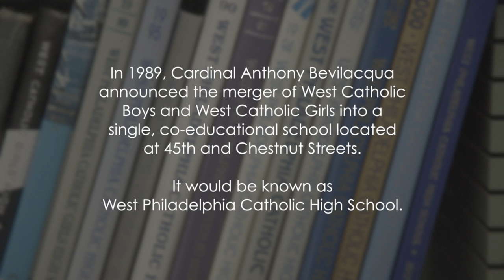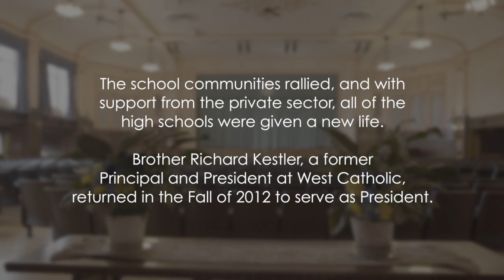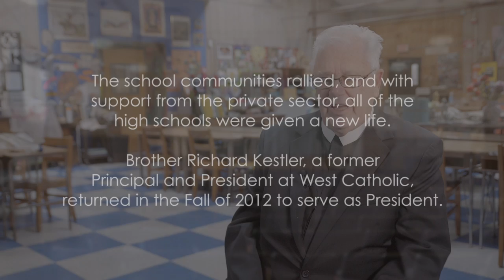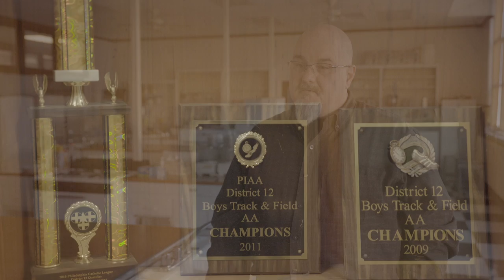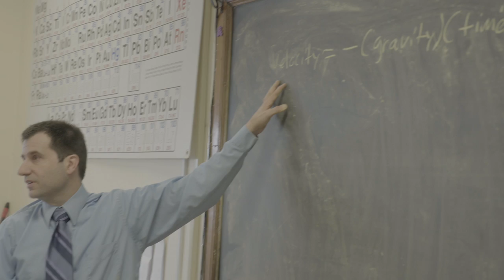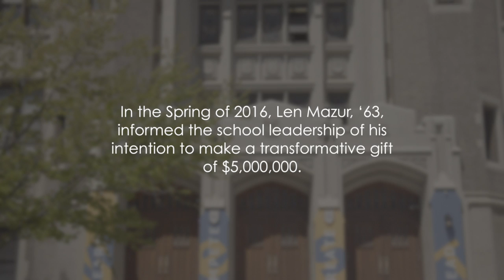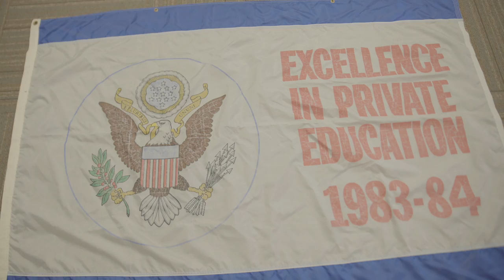West Catholic: A Century of Excellences